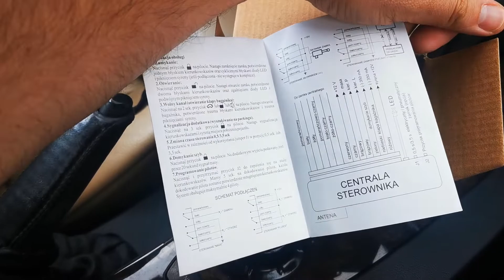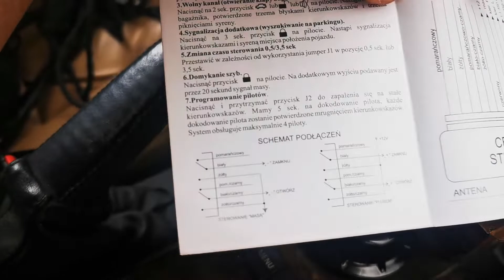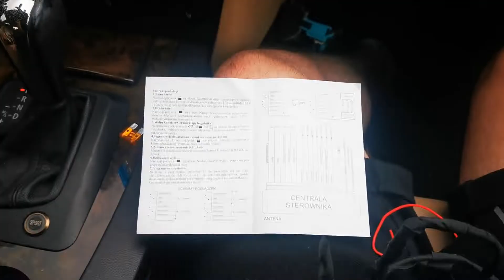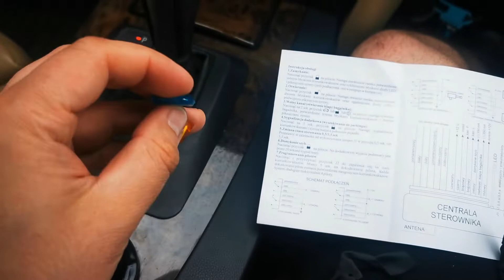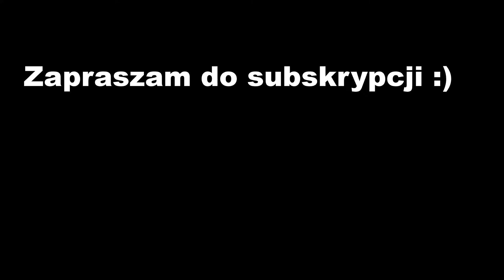Naprawa sterowania chowanej tablicy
Chętnych poproszę o wsparcie :)

Interesuje Cię regeneracja lamp BMW E60 ?
Chcesz sprawdzić historię serwisową swojego BMW ?
Zapraszam do kontaktu. (Zakładka informacje o kanale)

Porównaj oferty dla siebie korzystając z tego linka, a przy ubezpieczeniu dodatkowo zgarniesz gwarantowany bonus 150 zł w formie przelewu na konto lub bonu zakupowego: